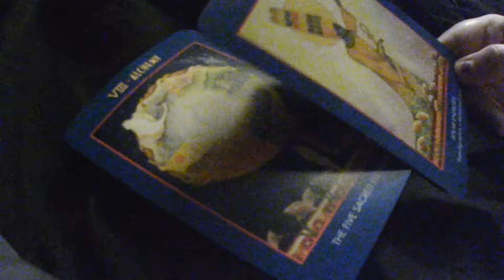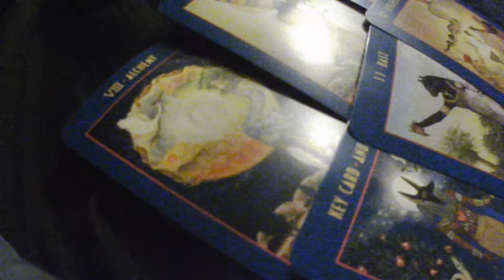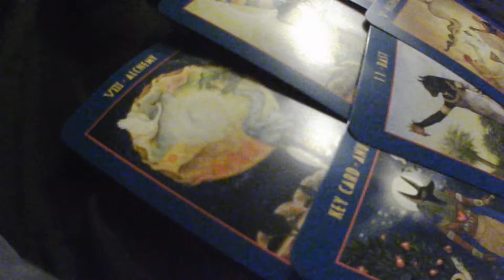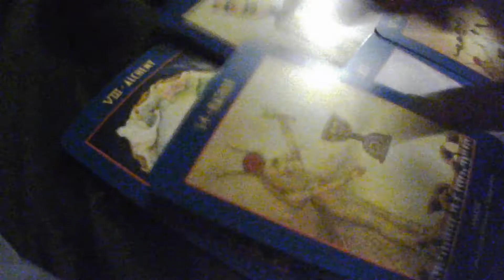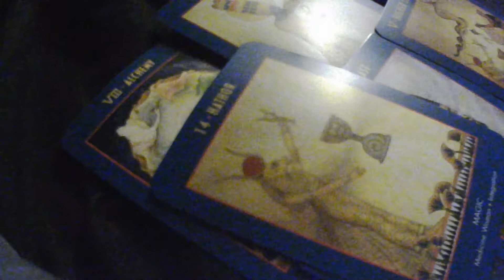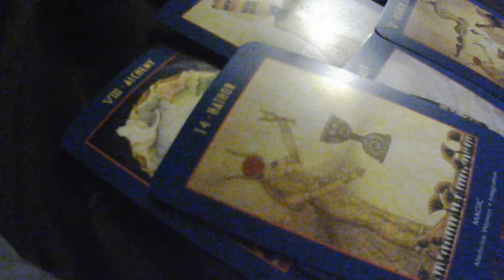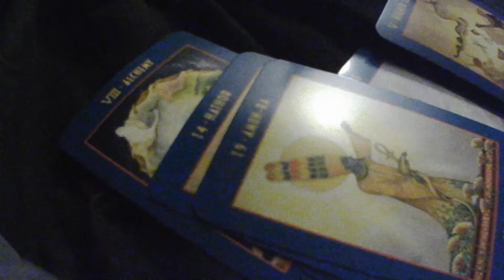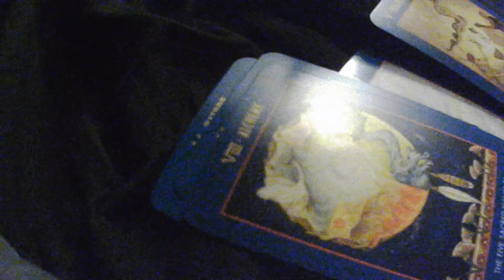Cancer THIS IS BIG! Tarot/Oracle December 2022